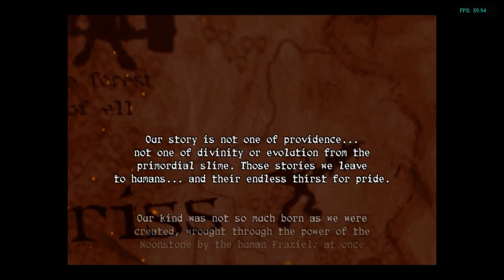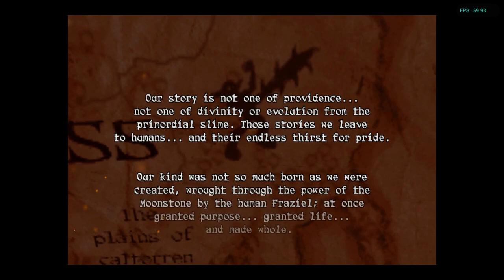Is Goblin Commander: Unleash The Horde Playable? Dolphin Performance [Series X]